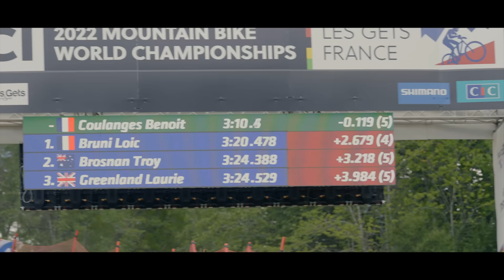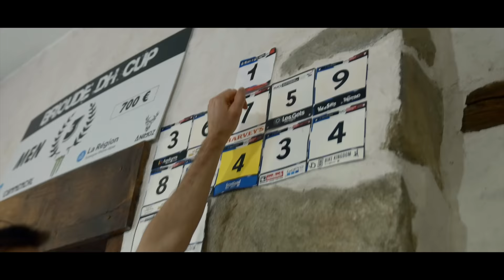UNTIL THE LINE - Benoit Coulanges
Relive the madness of the Downhill World Championships in Les Gets with Benoit Coulanges. From his arrival on the world circuit to pursuing his dream of reaching the top step of the podium, Ben takes us with him on his journey and gives us a behind the scenes look at this historic event.

“As a French rider, the World Championships in Les Gets was the most incredible event I have ever experienced. With Dorian, who followed and filmed me all week, we show how I experienced this race from a psychological point of view. Discover how managing emotions can affect performance and how difficult yet important it is to channel this motivation into bringing the race time down!” - Benoît Coulanges

Rider: Benoit Coulanges
Film & edit: Dorian Jouvenal

Discover the COMMENCAL world through our videos. The best edits are here for you. Downhill, Enduro, Dirt, Freeride, Gravel, Ski/Snowboard and much more.